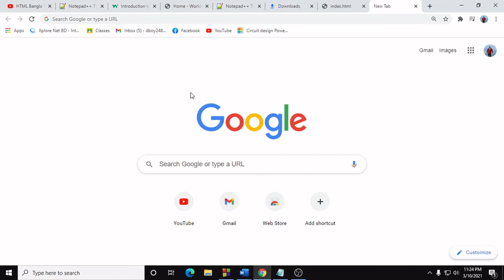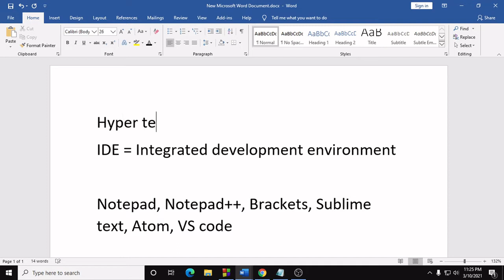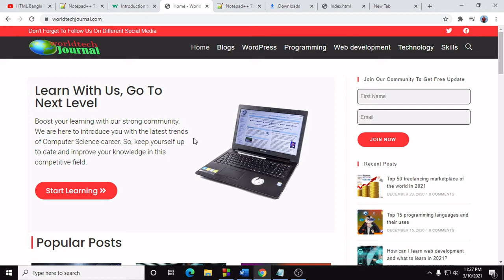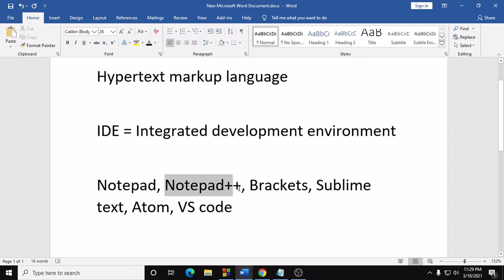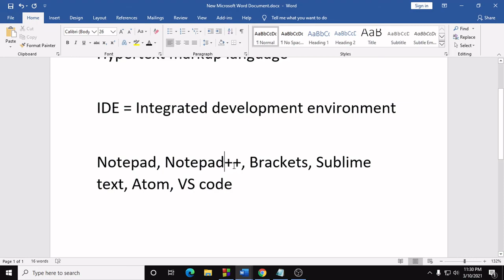Html | Html5 | Introduction to html| html full course in bangla |web design | part-1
Html is very basic to learn web design. Html5 is the latest version of it. I have made this html full course in bangla for you. This is the introduction video. By this you can learn web design and web development. This is also html full course for beginners. Hope this html bangla tutorial will be very helpful for you all. I will discus how to learn html and how to learn web design and development step by step. If you want to earn by freelancing or outsourcing then this a to z html tutorial is for you.
Hope you will learn a lot about html5 in this full course.
If you want to learn coding then this is the right place for you to learn.